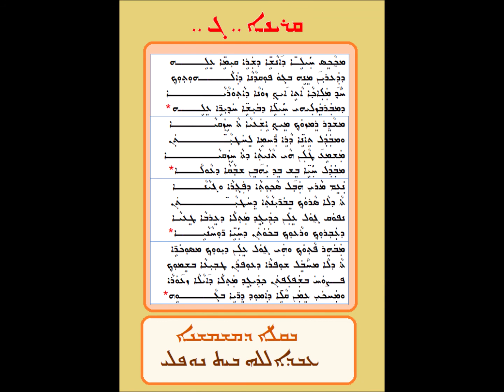الباعوثا الأربعاء الموتوا الاول القريان الثالث 1